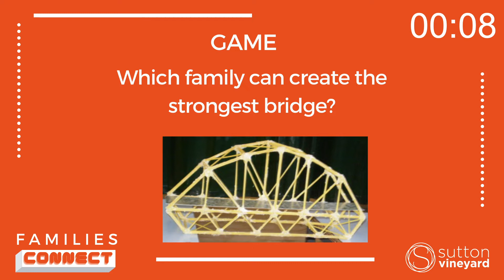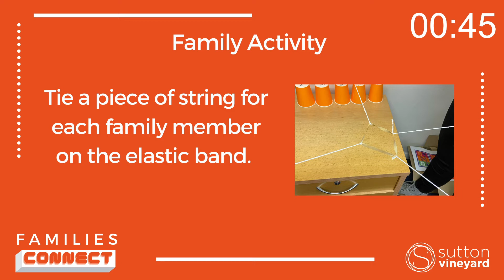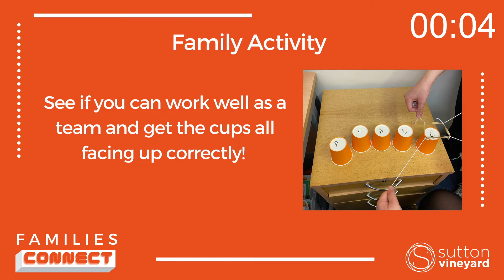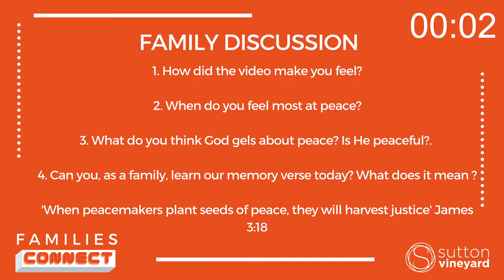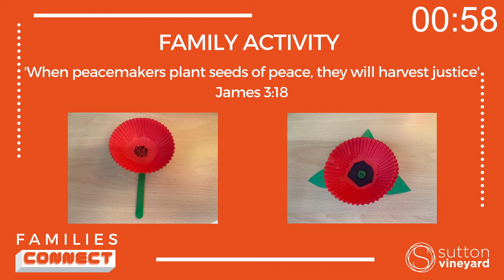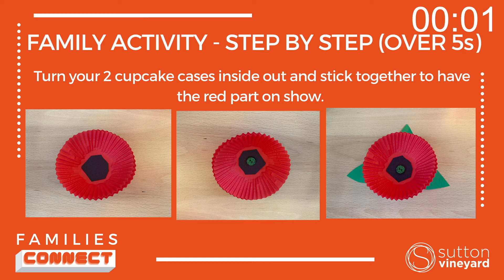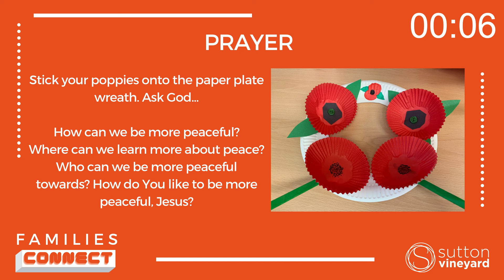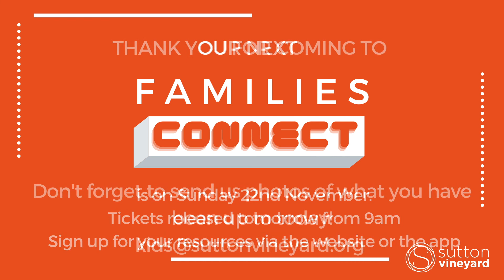Families Connect: Peace - 8th November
Welcome to Sutton Vineyard's Families Connect! We would love to know who's watching so please do say hello in the chat, Hannah and Lily are ready to welcome you!

Families Connect is our exciting new Sunday service that the whole family can get involved in. We want to continue to help facilitate grown ups and kids discover Jesus together at home and at church. This week our topic is peace.

You can find all our resources to follow on at home

If you are looking to get connected to the church please do fill in a Welcome Card by clicking